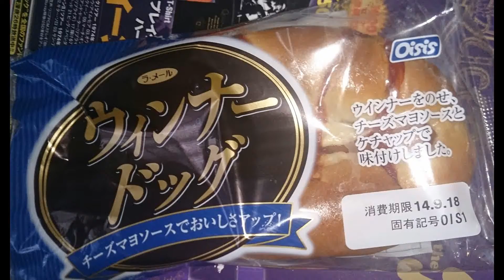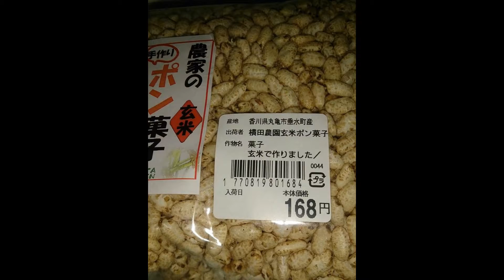food/drinks in the Kansai region,Japan slideshow